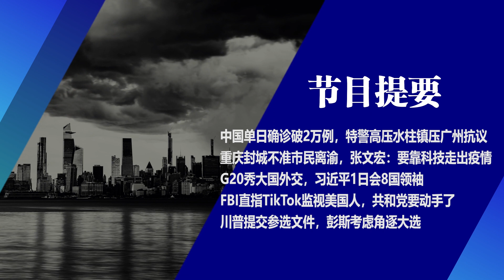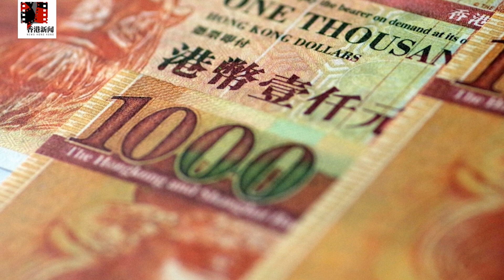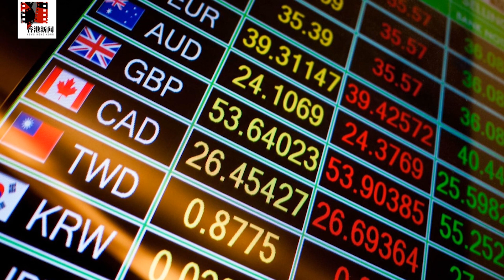重庆宣布封城！中国单日确诊破2万例；习近平1日会8国领袖，G20秀大国外交；川普提交参选文件，彭斯考虑角逐大选；FBI直指TikTok监视美国人，共和党要动手了∣新闻连报（20221116）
00:30中国单日确诊破2万例，特警高压水柱镇压广州抗议

03:02重庆封城不准市民离渝，张文宏：要靠科技走出疫情
05:47G20秀大国外交，习近平1日会8国领袖
07:50FBI直指TikTok监视美国人，共和党要动手了
10:59川普提交参选文件，彭斯考虑角逐大选

明镜新闻台观众：获赠六度博弈币